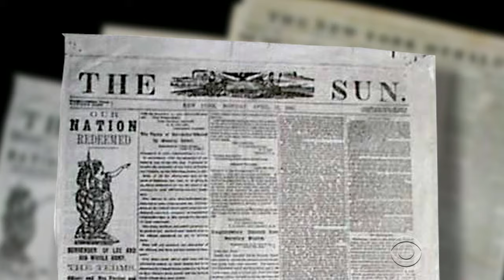Remembering Gen. Robert E. Lee's Civil War surrender at Appomattox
Appomattox Court House, Virginia, was where confederate General Robert E. Lee surrendered 150 years ago, effectively ending the Civil War. And as David Martin explains, it's also the place no one should ever take for granted.